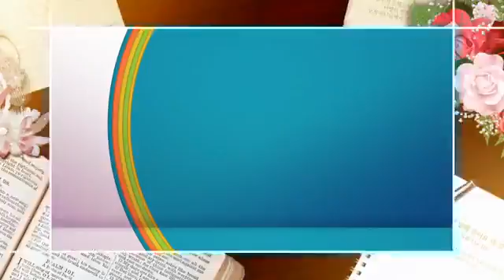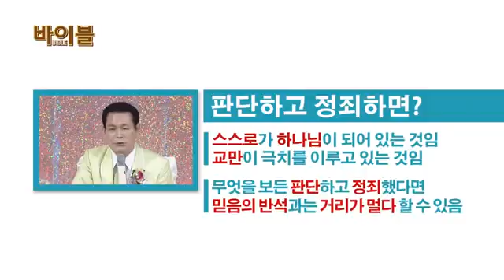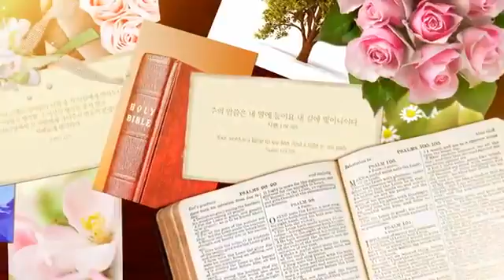죄성/바이블(5)-판단/수군거림, 비방, 죄 있다 정죄함,영성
죄의 속성에 대해 깨달아 신속히 변화되어지도록 도전하는 말씀

- 당회장 이재록 목사 / 만민중앙교회